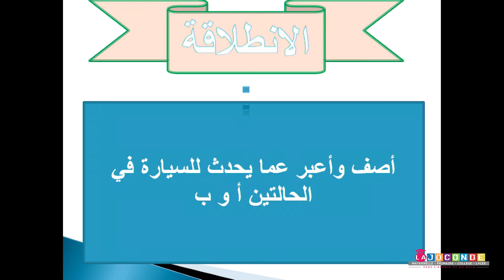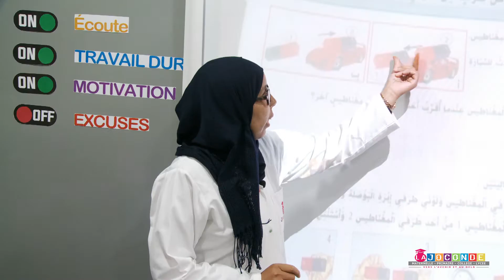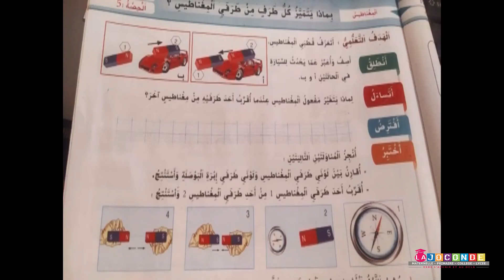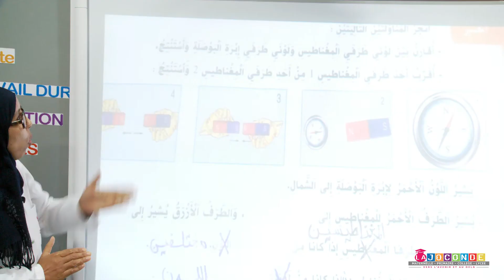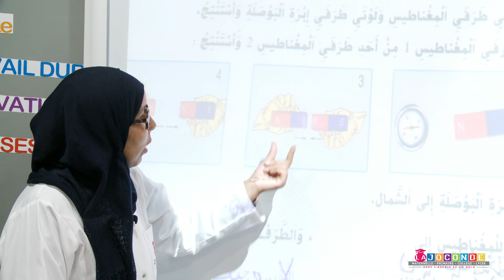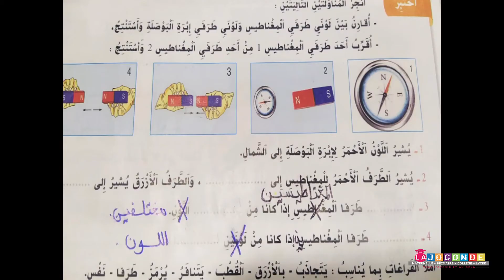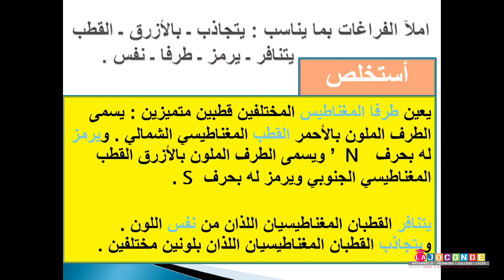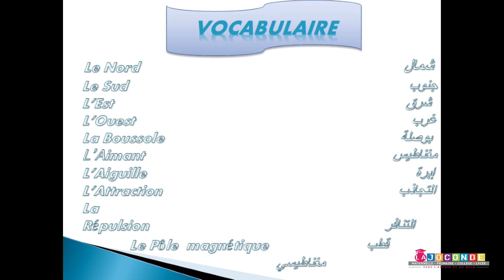3 AEP النشاط العلمي المغناطيس MAJUSCULE SCHOOL ACADEMY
3 AEP   النشاط العلمي   المغناطيس